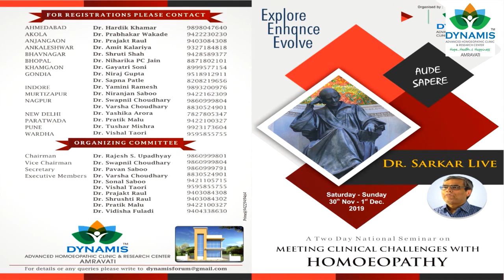Dr Sarkar Talks On Clinical Observations in Practice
In this video, Dr Sarkar speaks about the importance of OBSERVATIONS in clinical practice & shares examples, highlighting the role of Observations in Homoeopathy..!!

Much more in store for greater learning ahead in Amravati on 30-11-19 & 01-12-19 for the much awaited event of the year 2019..

Join us for the 2 Day National Seminar on -
Meeting Clinical Challenges with Homeopathy..!!

Explore - Enhance & Evolve. !!!